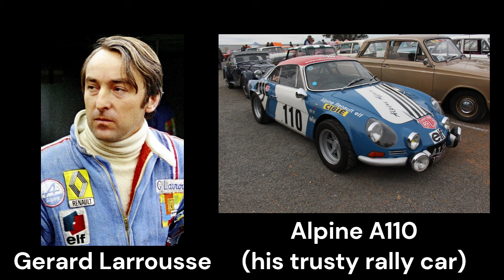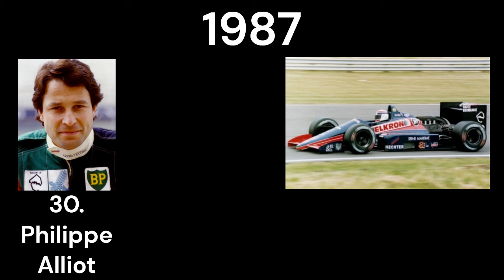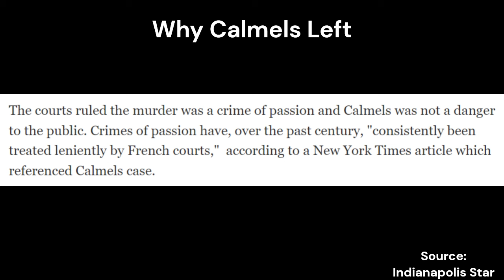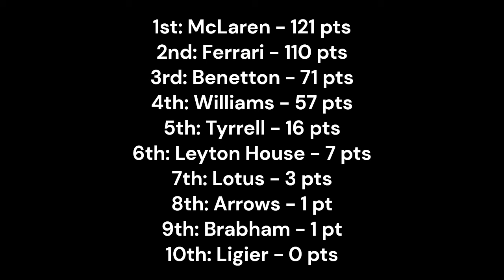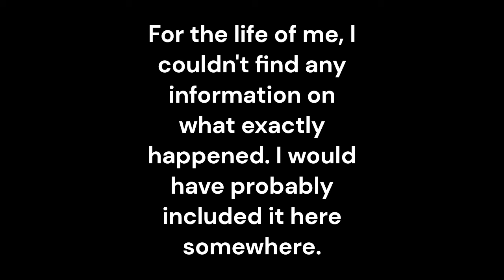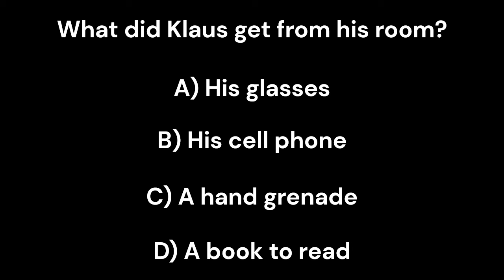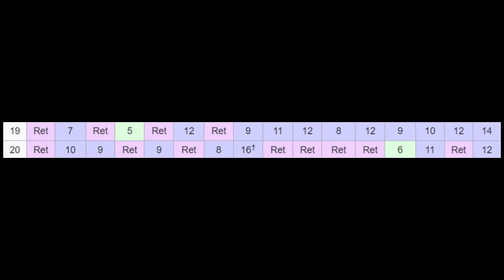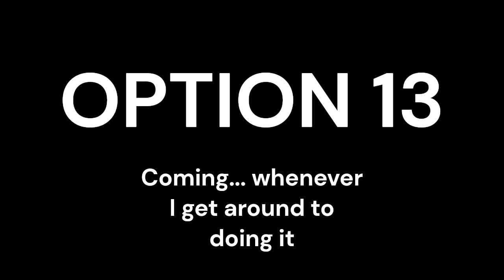La Dualité de l’Équipes, Part II: Larrousse Formula One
France has an amazing racing culture. Legendary drivers and teams have been based out of there. But two Formula One teams have been based out of France, and had some semblance of staying power. This is the story of the less successful, more controversial one of the two: Larrousse Formula One.